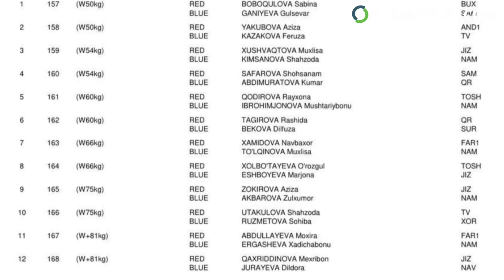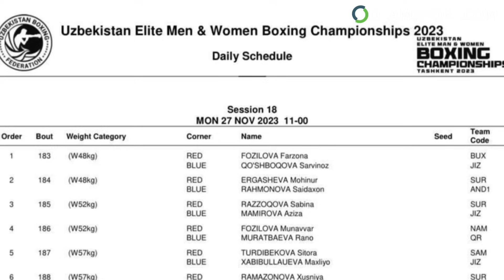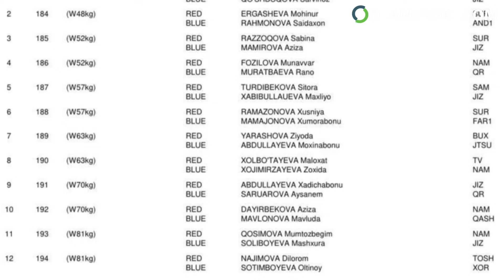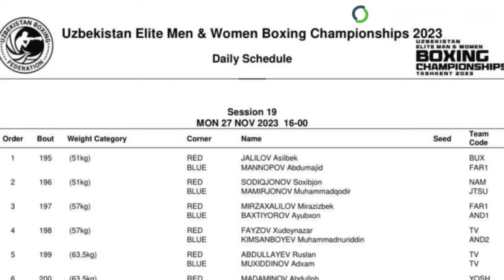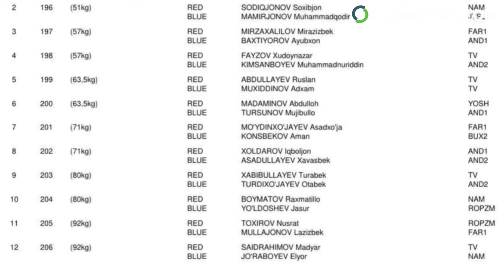Shohjahon Ergashev kamar uchun jang qildi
Shohjahon faoliyatidagi ilk mag'lubiyatni qabul qilib oldi.
O'zbek va jahon sportidagi yangiliklar bilan tanishing